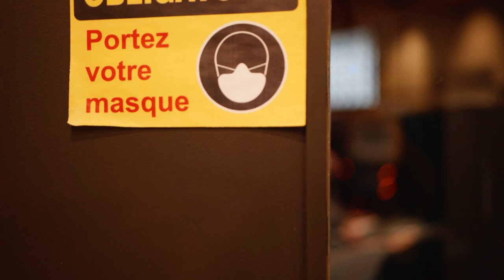La Chasse-Balcon -- La grippe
Catherine Planet : voix-violon-contrebasse
Louis-Philippe Pharand : accordéon-harmonies
Mathieu Gagné : guitare-harmonies

D'après une chanson de Madame Bolduc :  "Tout le monde a la grippe"
Enregistré/mixé/matricé aux Studios Piccolo